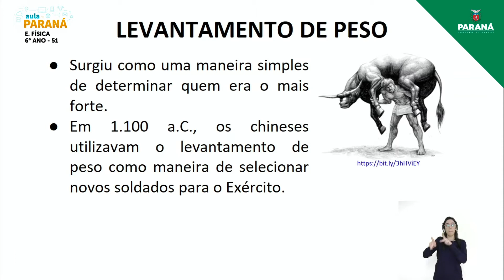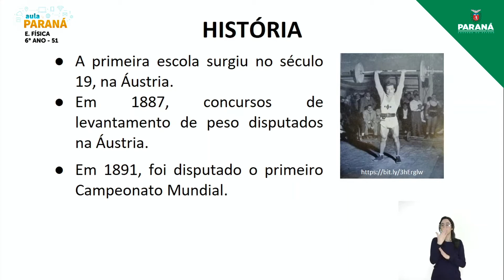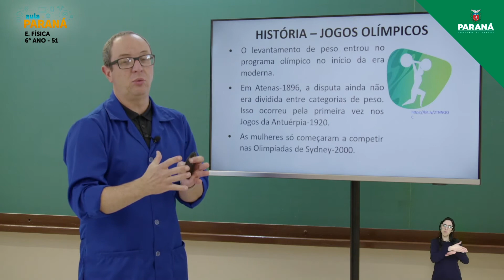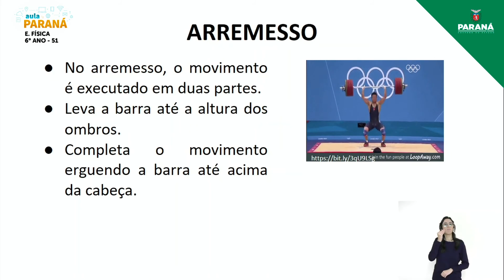2021 | Resumo da Aula | 6º Ano | Educação Física | Aula 51 - Esporte de Marca: Levantamento de Peso